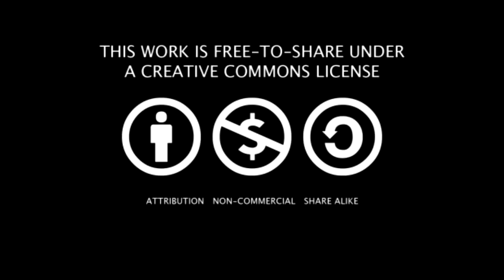The OC-News Podcast #1 - Spanish Edition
[EN] This is a brand new content from the OverClocking-TV Spanish division.
Martin aka elos-17 bring you to the concept and what's new in the latin-america Overclocking community.